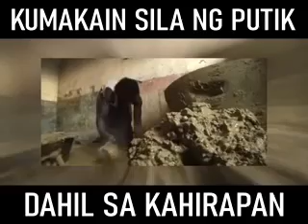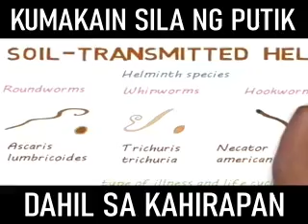eating clay for survival of hungried stomach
the poorest in the poor people eating clay